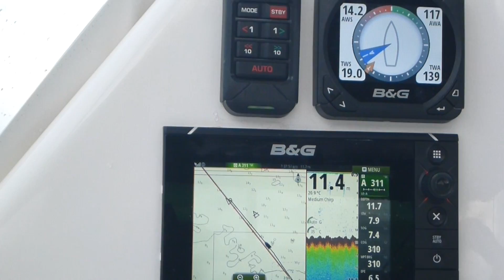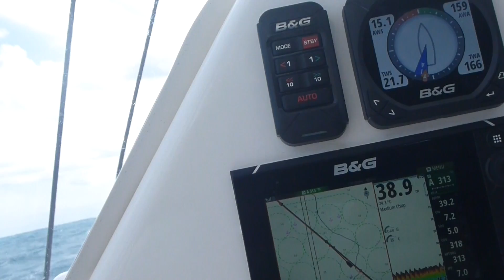Lightwave 38 Catamaran Sailing: Brisbane to Whitsundays and Townsville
Following the building and commissioning of our new Lightwave 38 sailing catamaran "Spy Panda", we sailed up the East Coast of Australia with an 8 week old infant and a 2 year old toddler onboard.  Over a few weeks, we travelled 1589 km from Brisbane to Townsville inshore of the Great Barrier Reef.  Along the trip we visited Double Island Point, Fraser Island, Bundaberg Port, Pancake Creek, Great Keppel Island, Middle Percy Island, the Whitsunday Islands and Magnetic Island.